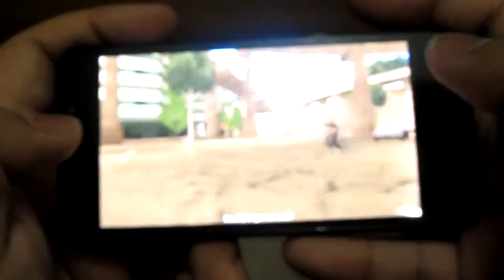Cherry Mobile Flare HD Gaming Test - Grand Theft Auto: San Andreas